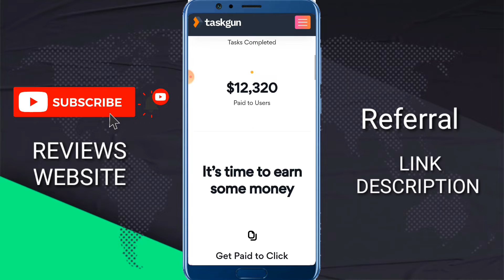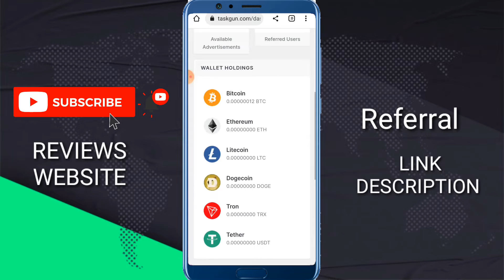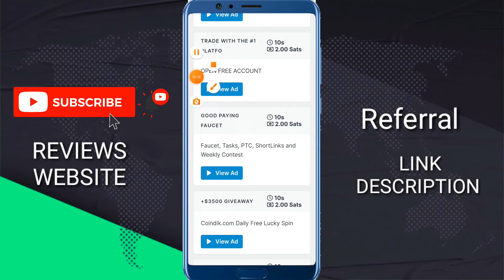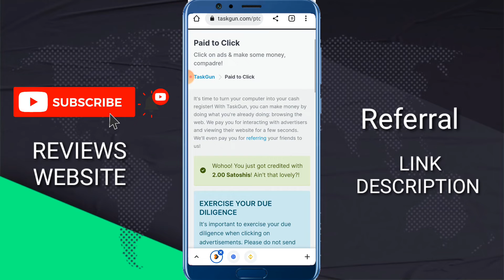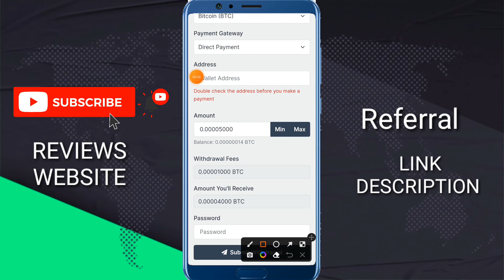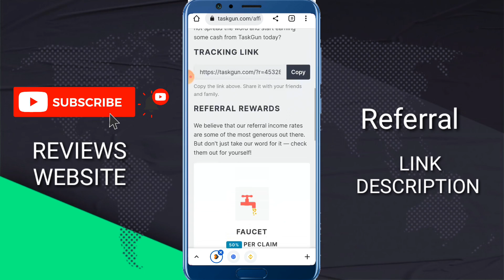Get Paid for Completing Earn $20 to $50 and Tasking Survey Free Earn#freeearning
Get Paid for Completing and Tasking
Survey Free Earn